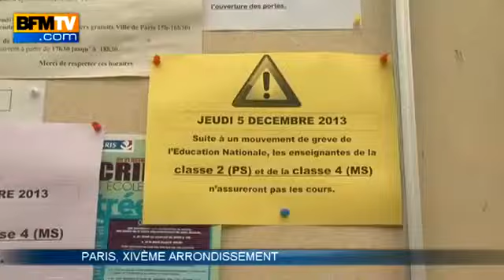Grève contre les rythmes scolaires les enseignants commencent à se lasser - 05 121622